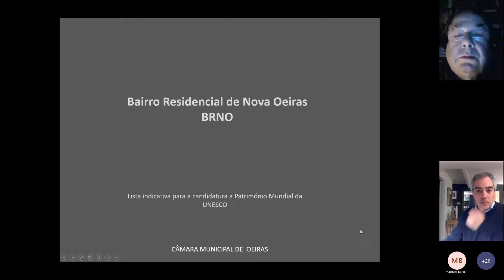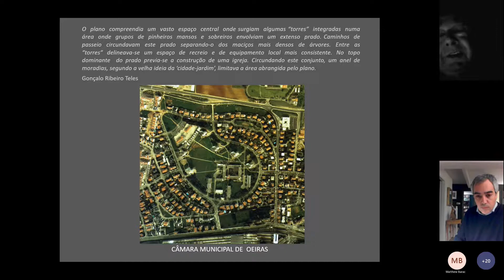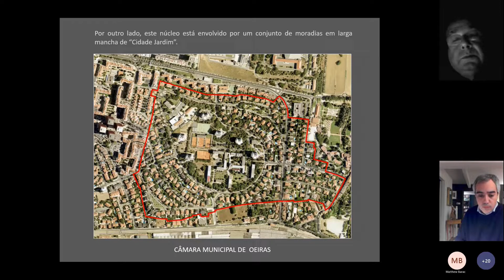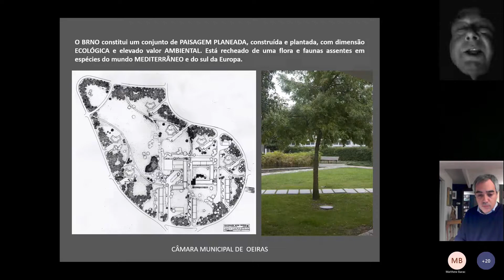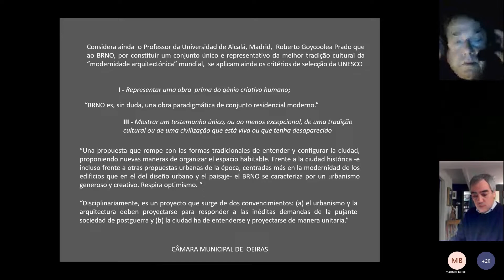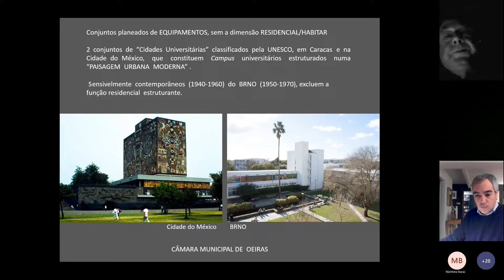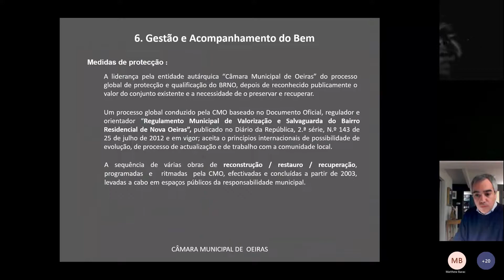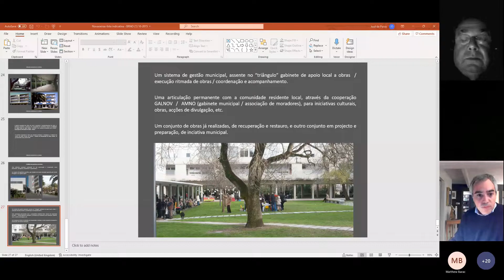José Manuel Fernandes: Nova Oeiras Neighbourhood Unit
00:00:00 José de Paiva | 00:03:16 Matthew Barac | 00:04:10 Eric Parry

00:05:21 José Manuel Fernandes – Keynote presentation

00:41:01 Matthew Barac | 00:45:28 Nicholas Temple | 00:52:08 José de Paiva | 00:56:02 Eric Parry | 00:58:14 Luísa Gomes Mota e Costa | 01:05:27 Eric Parry

Join us for The Living Memory of Cities, a seminar series convened in collaboration with Eric Parry Architects and the Centre for Urban and Built Ecologies (CUBE), London Metropolitan University.

Nova Oeiras Neighbourhood Unit, a modern urban settlement of 1950-60s Portugal

The Bairro Residencial de Nova Oeiras (Nova Oeiras Neighbourhood Unit / BRNO) stands in the surroundings of Lisbon, the capital city of Portugal, as one of the most qualified and active built communities in the country. Given the confirmed quality and heritage dimension of the neighbourhood unit, the Oeiras Municipality initiated a restoration program for its buildings and public spaces (since 2002 to 2017-18); matured, approved and published an official regulation plan (2012, reviewed in 2017); and organised a proposal for the application of BRNO for UNESCO Word Heritage List (since 2014), to be analysed by the Portuguese UNESCO commission group. The edition of the bilingual The Nova Oeiras Book / O Livro de Nova Oeiras (2015, CMO ed, 203pp), organising all available data, synthesised this project and process.

José Manuel Fernandes was born in 1953. He graduated in architecture from the Escola de Belas Artes de Lisboa, where he has lectured since 1978, and has been a lecturer, PhD graduate (1993) and professor (2010) in the history of architecture and urbanism at the Faculty of Architecture, University of Lisbon. He has also been a member of the Editorial Council of the magazine Monumentos since 1994. He has been an invited lecturer at the Department of Architecture, Universidade Autónoma de Lisboa, since 2003 and was department director from 1998 to 2000.